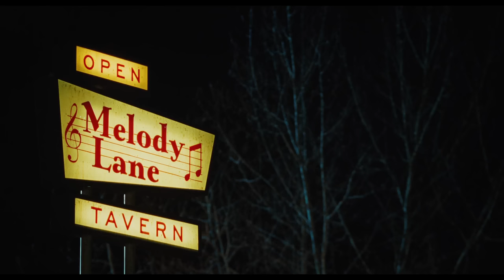Jennifer and Needy "Sandbox love never dies" - Jennifer's Body - Best Lesbian Movies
Hello❤ I'm a Lesbian. Thank you for following and watching my videos. I hope you will DONATE me so I can have funding to make more attractive videos. Thank you very much. I LOVE YOU ❤

LGBT: (L_Lesbian - G_Gay - B_Bisexual - T_ Transgender)
Edit by : @sonca ☞ Do not Reup
Movie: Jennifer's Body 2009
Music: I Knew I Loved You + Monsters + All I Know So Far
             Kiss Me More + Crying In The Club + Crush Em
Copyright by Cucaa